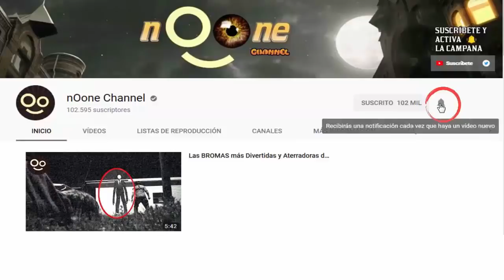Creer es la Clave 🛸 6 Videos OVNI Impresionantes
Con el paso de los años el fenómeno ovni se ha intensificado. Prueba de ellos son los videos de naves y fenómenos extraños que aparecen cada vez con más frecuencia. ▼▼▼